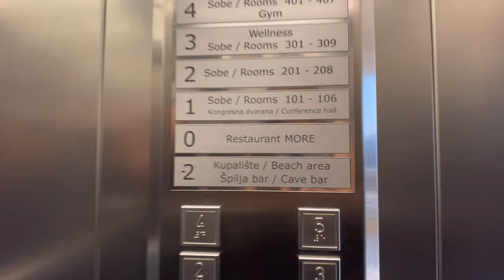Bar in a Cave in Croatia - Cave Bar at Hotel More Dubrovnik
Cave Bar Is located at Hotel More in
Dubrovnik, Croatia. I

A cave under the hotel was discovered during the construction of Hotel More in Dubrovnik, Croatia. Its unique setting has 3 levels.
How to get there? Cave Bar can be reached via Hotel More’s elevator or from the promenade that stretches above the Cave Bar. Right outside the cave is a beautiful beach.

It’s open from 10am until midnight.

It’s an attraction worth to visit in Dubrovnik, Croatia.

Music
Indecision - Dyalla
Rain Drops - TrackTribe